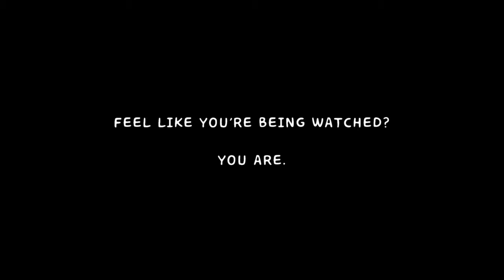LittleBigPlanet 3 Another 3D HORROR LEVEL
Little Big Planet 3 Another 3D HORROR LEVEL PART 1
lbp3 community levels best
LittleBigPlanet™ 3